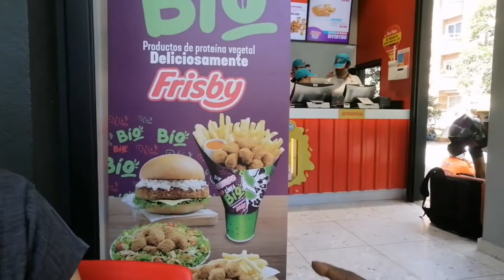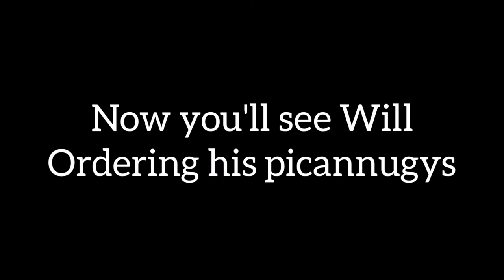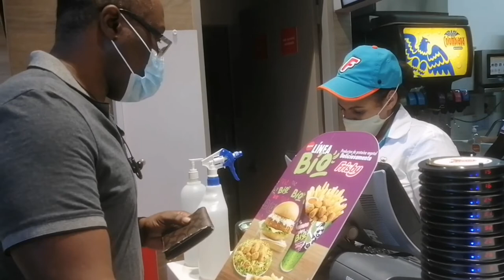Lunch at Frisby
As promised, we will show you some local restaurants and their food, today we had lunch at Frisby, join us!